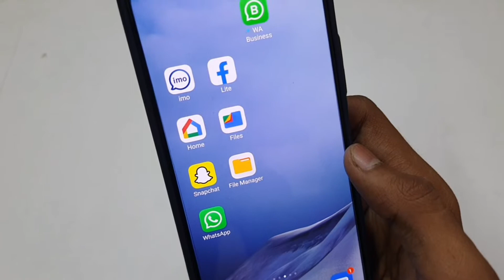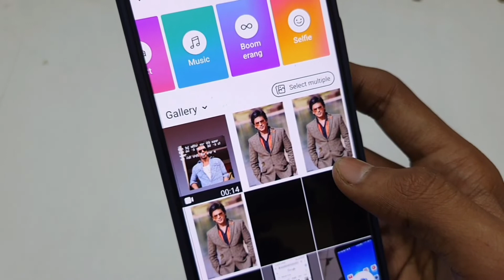Facebook Page Par Story Kaise Dale | Facebook Page Story Settings